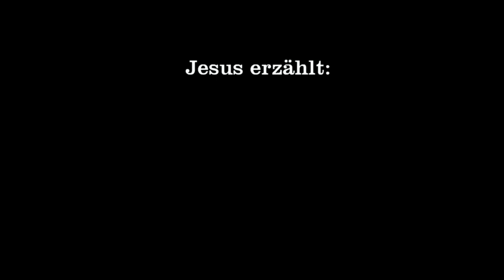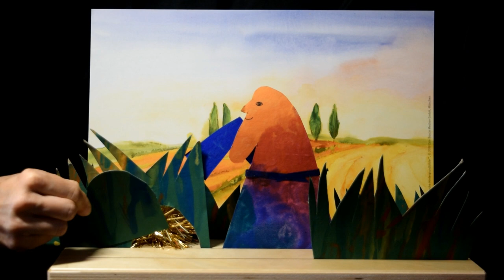Schatz im Acker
Geschichten für Kinder und Junggebliebene in Zeiten von Corona. Gestaltet und erzählt von Elisabeth Inaebnit und Franziska Grau.